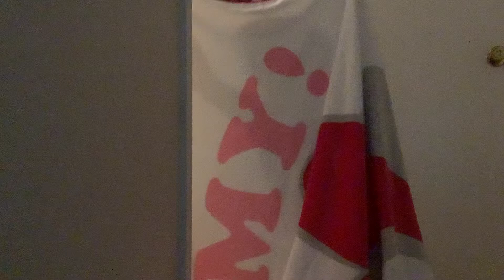￼ I did a magic trick￼